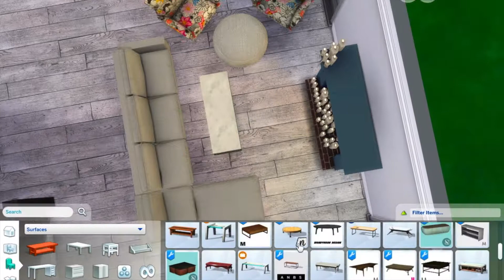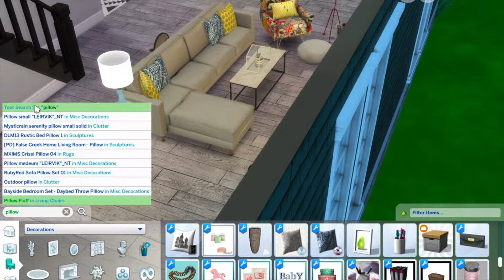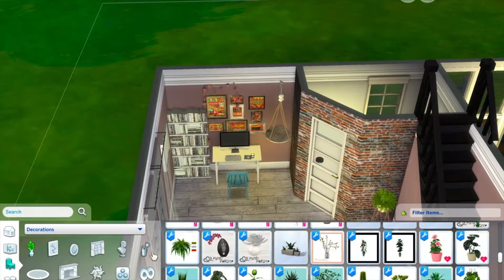THE SIMS 4 SPEED BUILD: COLORFUL BUNGALOW PART 1 | STEPHY SIMS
Hope you guys enjoy Part 1 of my colorful bungalow! Part 2 will be up on Sunday! Leave me requests in the comments below!